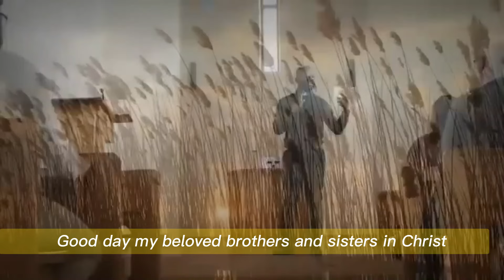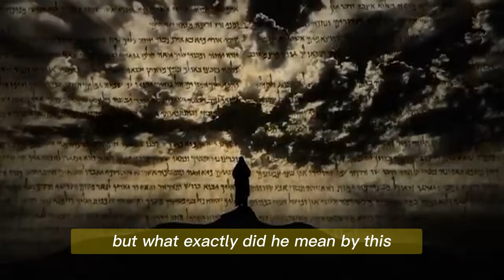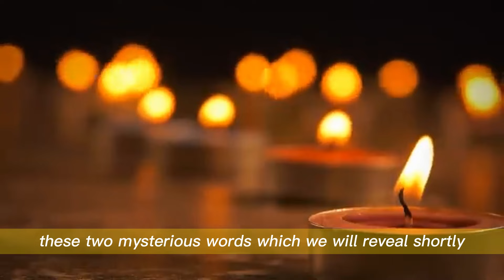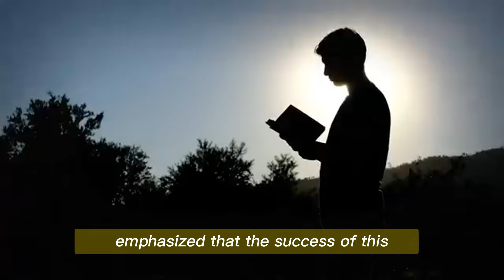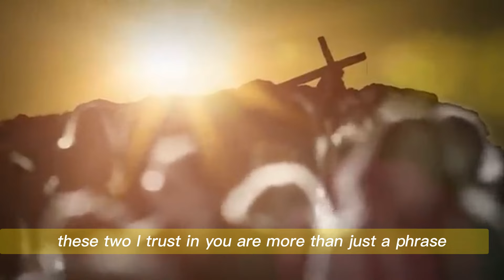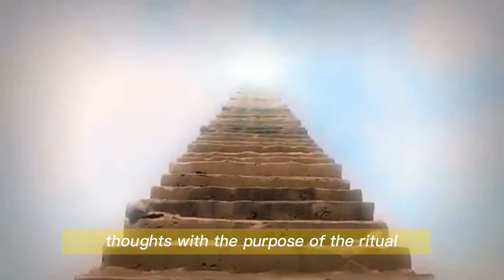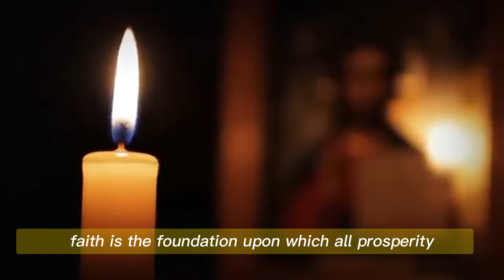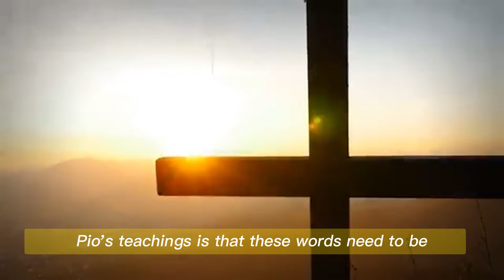Parde Pio: When You Have No Money Just Repeat These 2 Words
Welcome to God's Word Today, a channel dedicated to bringing you the most inspirational and uplifting messages to help you connect with God.
We love our Saints and angels and live in constant communion with them, our helpers and protectors.